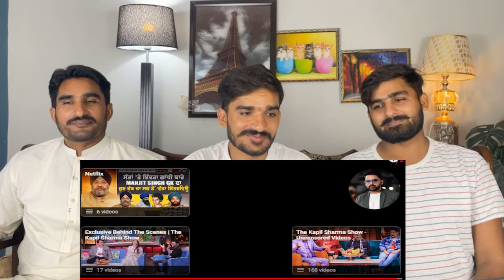The Kapil Sharma Show| Varun Dhawan, Kriti Sanon, Abhishek | PAK REACT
credit:

THIS VIDEO IS ABOUT The Kapil Sharma Show - Movie "Bhediya" Uncensored Footage | Varun Dhawan, Kriti Sanon, Abhishek